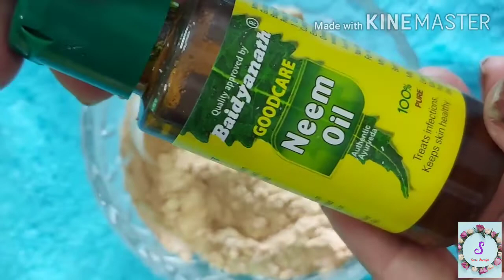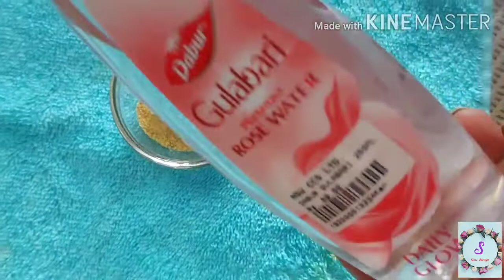বাড়িতে বানাও হার্বাল ফেস এন্ড বডি ওয়াশ আর ঝকঝকে দাগহীন ত্বক পাও|Skin whitening face & body wash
অতি সহজে বাড়িতে বানাও হার্বাল ফেস এন্ড বডি ওয়াশ আর ঝকঝকে দাগহীন ত্বক পাও|Skin whitening face & body wash| SONALI BANERJEE
Today I am going to share skin whitening face and body wash. It is herbal and chemical free face wash.

Watch "অতি সহজে ঘরোয়া উপায়ে মেচেতা থেকে মুক্তি পাও| How to get rid of  pigmentation |Sonali Banerjee" on YouTube

Watch "অতি সহজে বাড়িতে বানিয়ে ফেলো মেকআপ প্রাইমার |Easy DIY Makeup Primer |Sonali Banerjee" on YouTube